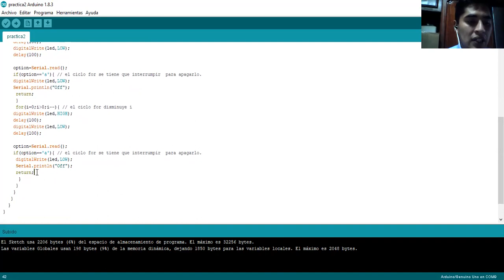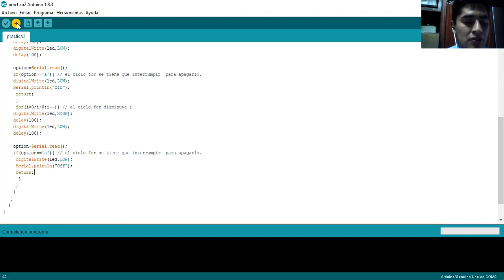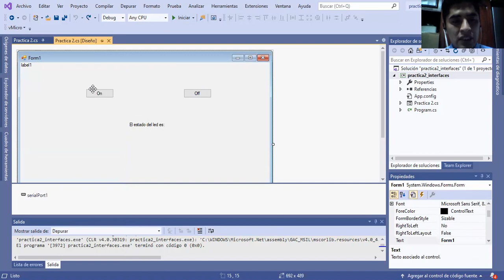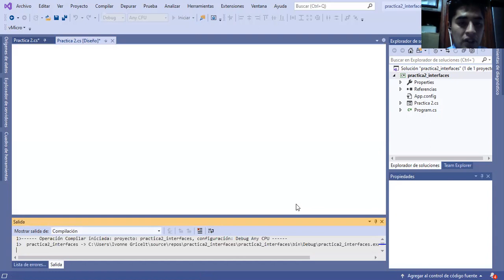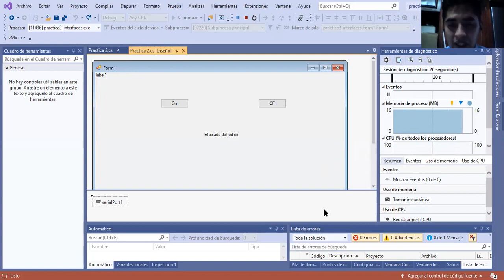¡¡Interfaz entre Arduino y Visual Studio para el encendido de un Led!!